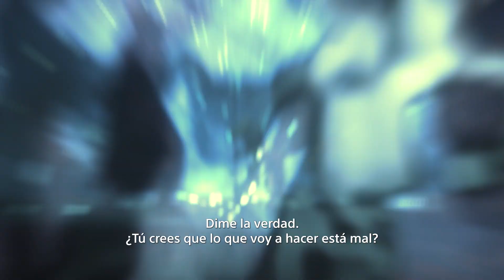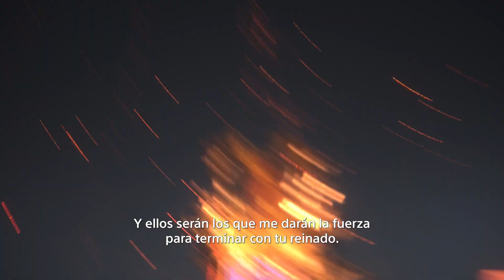Final Fantasy XVI | Tráiler de lanzamiento de 'Salvación'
"No necesitamos tu salvación. Nos salvaremos a nosotros mismos. Y lo haremos en nuestros propios términos".

Clive Rosfield y sus aliados luchan por recuperar el control de su destino.
¿Qué salvación pueden traer a Valisthea, una tierra bendecida por la luz de los Cristales Madre?

EL DESTINO CAERÁ.

FINAL FANTASY XVI se estrena en todo el mundo el 22 de junio de 2023